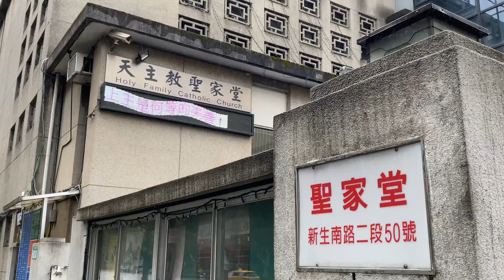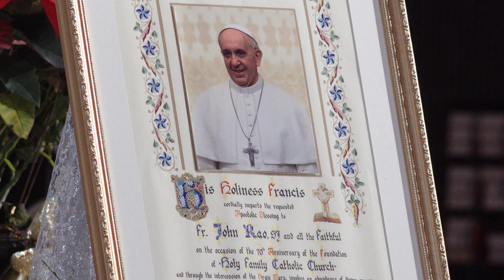台北市【聖家堂70堂慶】夫婦更新婚姻誓願禮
台北市「聖家堂」於1952年建堂，高聳的帳篷式大聖堂建築1965年落成啟用，歡度70堂慶12月31日(2022)在大堂舉行，教宗頒發降福狀，五對夫婦發更新婚姻誓願。